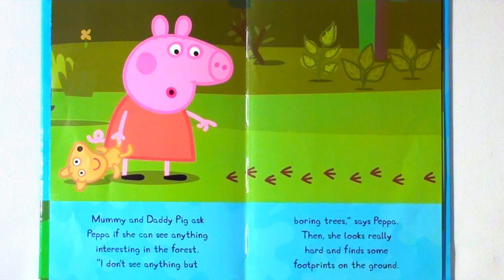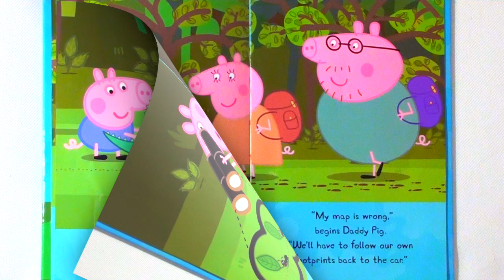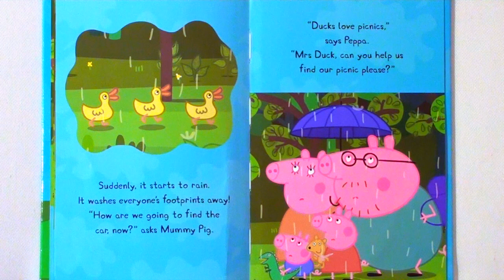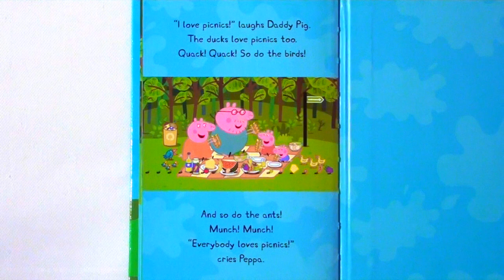PEPPA PIG "NATURE TRAIL" - Read Aloud - Storybook for kids, children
*Peppa Pig - Nature Trail*  Peppa and her family are so busy following animal footprints that they manage to get lost! How will they find their way back to the car?

Created by: Neville Astley & Mark Baker
Based on the TV series "Peppa Pig"
Published by: Ladybird Books Ltd. 2010